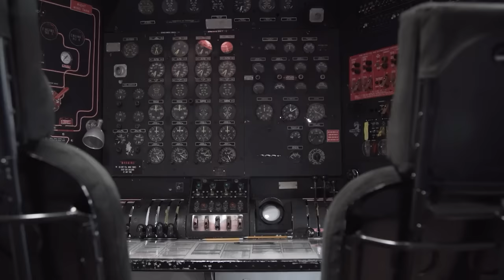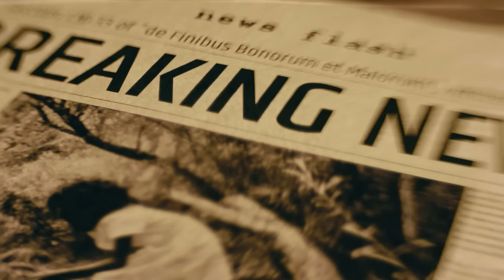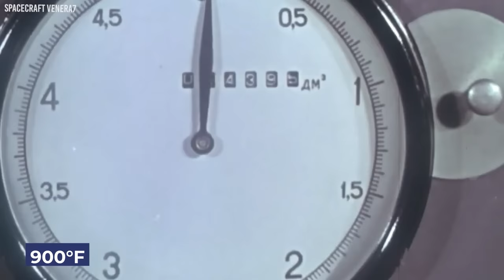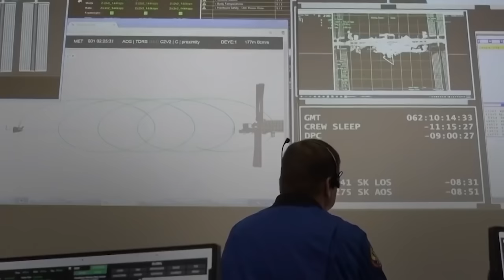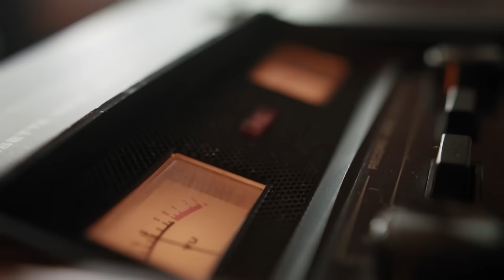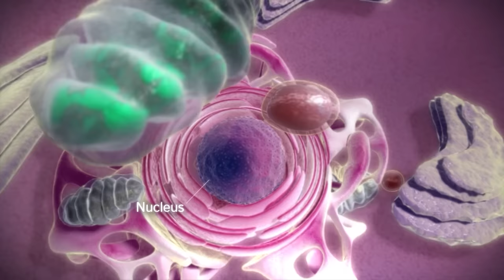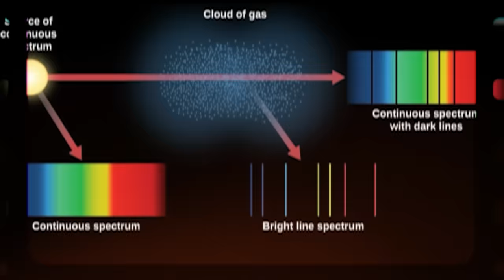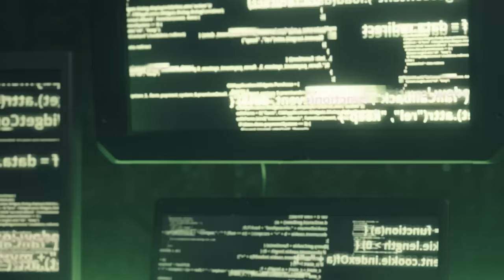Scientists Panicking Over Declassified Photos From Venus By The Soviet Union!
No one kept secrets like the Soviet Union. During the late 1960s, the Soviet Union did its best to explore Venus amidst its thick clouds and deadly pressure. However, not one drop of knowledge about what they learned about Earth's sister planet was shared with anyone. Now, 62 years after the Soviet Union was dissolved, some of the secret photos from their discoveries in Venus are seeping through the cracks, and experts are panicking.